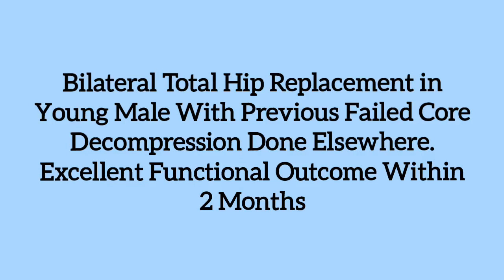THR IN A YOUNG MALE AFTER A FAILED CORE DECOMPRESSION SURGERY DONE ELSEWHWERE WITH EXCELLENT OUTCOME